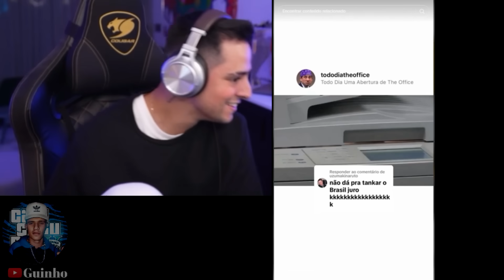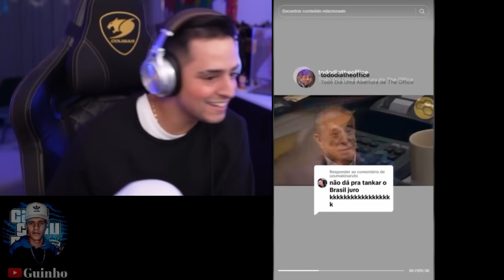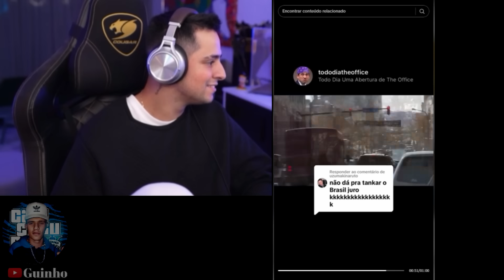CORINGA REAGINDO AO MELHORES MEMES DA SUA FOR YOU DO TIK TOK TENTE NÃO RIR KKKK